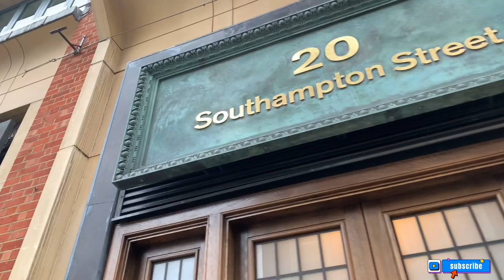Convent Garden || London walk 2022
Convent Garden is located in west end of London.
Famous for world’s class shopping and most popular dining desalination .

Thanks 😊

London walk// London street walk // Convent garden // Jubilee market // convent garden station //Southampton street // James street // Charing cross station

Timestamps :
00:00 video highlights
00:26 Charing Cross station
03:01 Southampton street
04:36 Convent Garden
08:16 James street